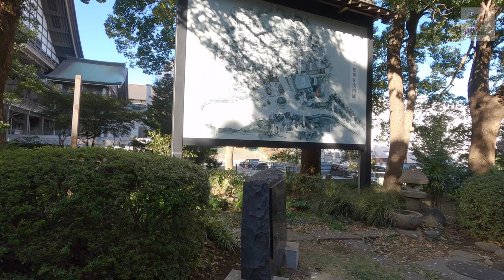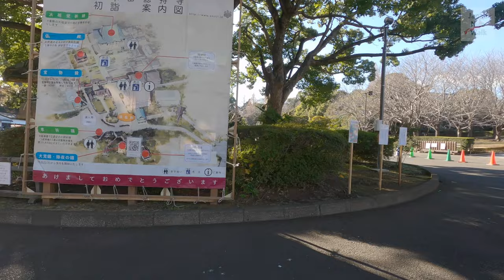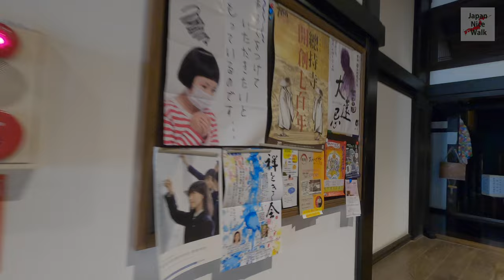4K Walk Japan - Sojiji Temple New Year Visit 2022 - 初詣の總持寺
Sojiji (總持寺) is one of two daihonzan (大本山, "head temples") of the Soto school of Zen Buddhism. The temple has about twelve buildings in Tsurumi, Yokohama.

I took a video of my hatsumoude (初詣) and was delighted to witness a buddhist ceremony on this beautiful day. There is just something about the architecture and atmosphere of a buddhist temple that is both impressive and serene. I hope 2022 will be a good year for everyone.

My Walk:
00:00 Walking from JR Tsurumi station
02:00 Exit from the West gate
04:00 Bus terminal
09:20 Outside the main gate of Sojiji
11:59 Second gate
14:20 Sanmon
14:42 Statue of Narusei Kannon (成救世観音)
17:40 Statues of Soto Zen monks
18:30 Sojiji Mukaikaramon
20:00 Sojiji Chuujyakumon
21:15 Sojiji Butsuden
24:15 Sojiji Daisodo
25:05 Buddhist Ceremony
33:30 Souvenir tentage
37:24 Kazumidai - Temple office and shop
38:59 Shrine to Daikoku god of wealth
40:42 Inside souvenir shop
45:28 Sojiji Sanshokaku
46:49 Cafe & souvenir shop
50:26 Back at Sanmon and walking out